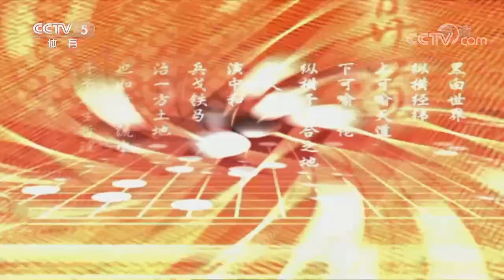棋牌乐20210414 2020中国围棋甲级联赛回顾（四）